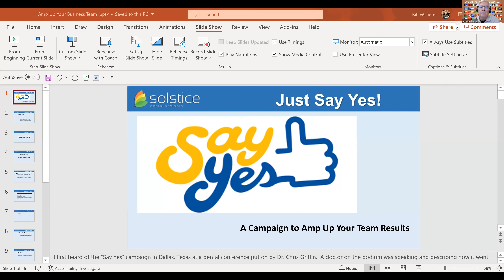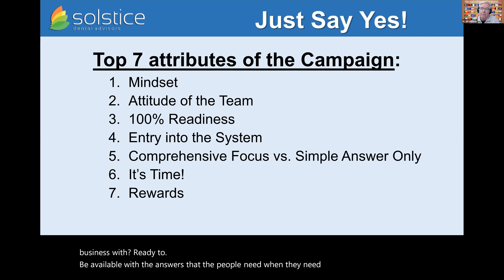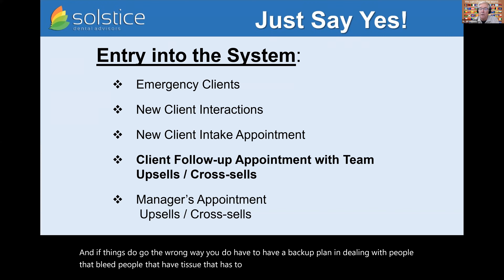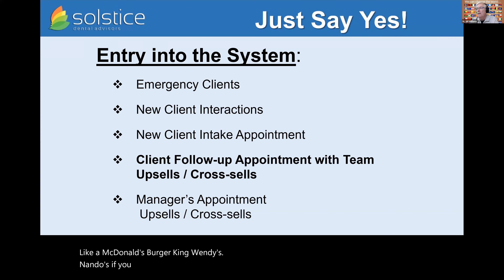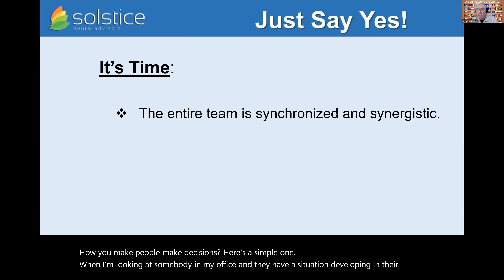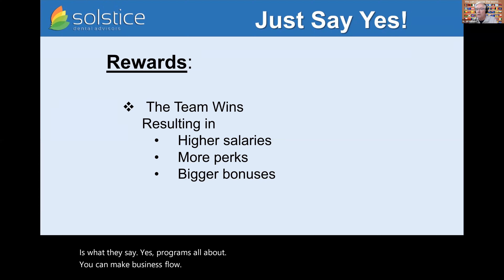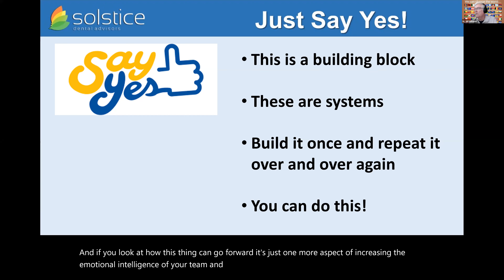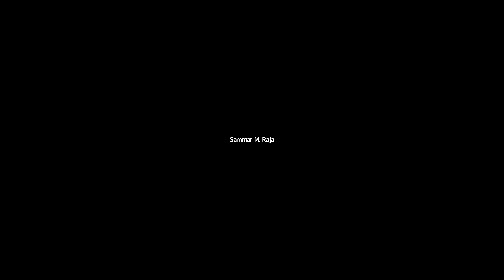Training Session Nov 11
- In this video Real Estate Investor, Global Social Media Authority, Mass Publicity Influencer, International Entrepreneurial Philanthropist and host of Growth Hacking Secrets and Author of New Success Secrets, Muhammad Siddique shares Training Session Nov 11.

About Muhammad Siddique:
Muhammad Siddique from Atlanta Georgia USA is an Amazon Influencer, Commercial Real Estate Investor, Global Social Media Authority, Mass Publicity Influencer, Publisher of Multiple Business Magazines, King of Relationship Capital, Entrepreneurial Philanthropist, the host of Growth Hacking Show and the co-Author of New Success Secrets.